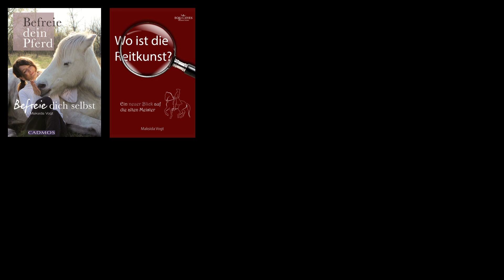Wildpferde - tote Wildpferdehufe für die Forschung - Eins mit der Natur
In diesem Video zeige ich die Wildpferde Ende Mai, Suche nach den Kadaverhufen für die Forschung und doch ein wunderschönes Leben der Wildpferde im Hier und Jetzt. Ich wünsche Euch einen schönen Sonntag. 😊